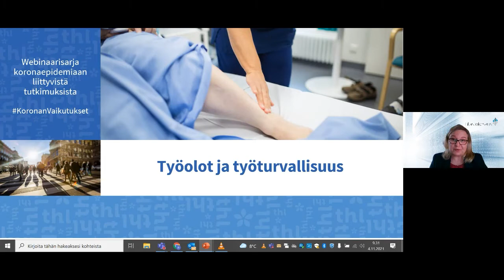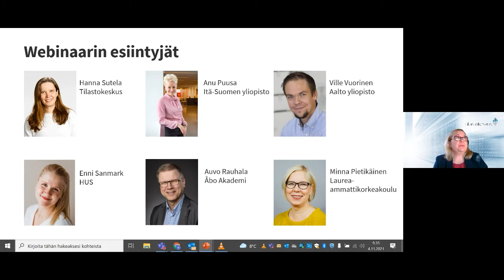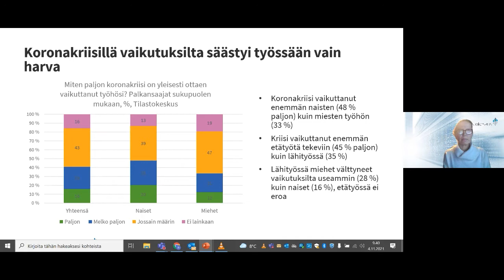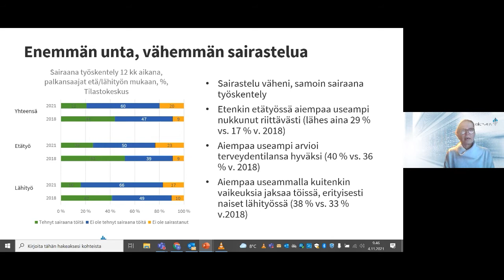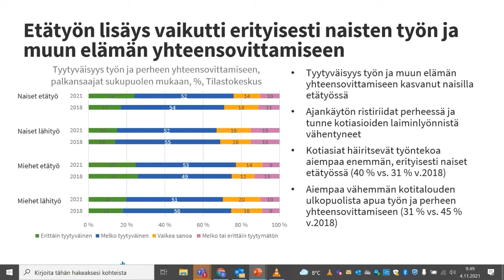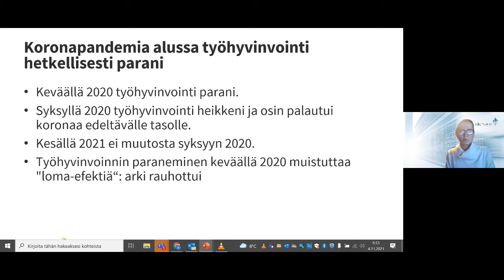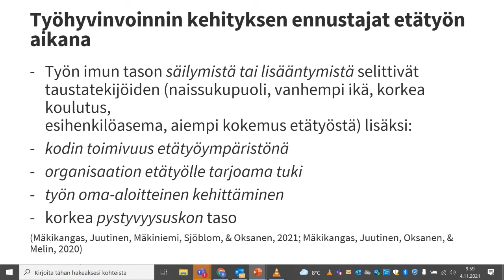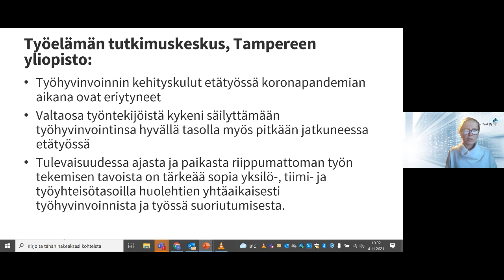Koronan yhteiskunnalliset vaikutukset: Koronan vaikutukset työoloihin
THL järjestää v. 2021 yhdessä muiden tutkimuslaitosten, yliopistojen ja korkeakoulujen kanssa webinaarisarjan, joka kokoaa yhteen eri tutkimusten tuloksia koronavirusepidemian yhteiskunnallisista vaikutuksista. Webinaarissa 'Työolot ja työturvallisuus' 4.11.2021 Hanna Sutela Tilastokeskuksesta kertoi, miten korona on vaikuttanut työoloihin. Mukana videolla on myös webinaarin aloitus Tilastokeskuksen Anna Pärnäsen johdolla.

Tallenne on tekstitetty suomeksi. Tekstityksen saat näkyviin/pois klikkaamalla videon alalaidasta tekstityskuvaketta.